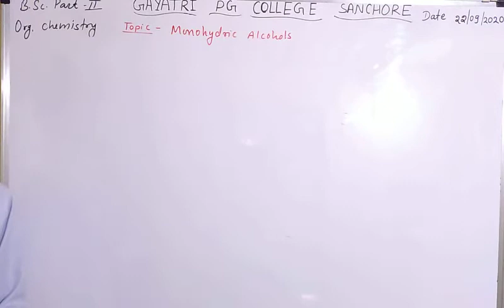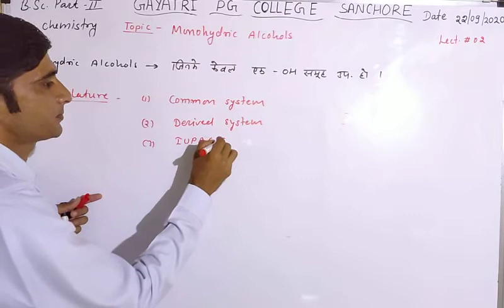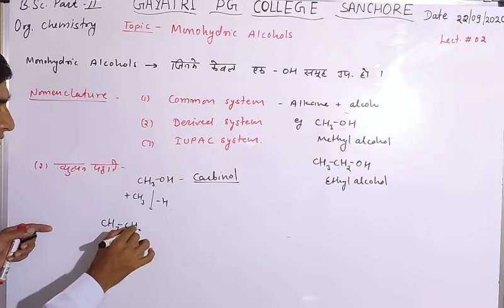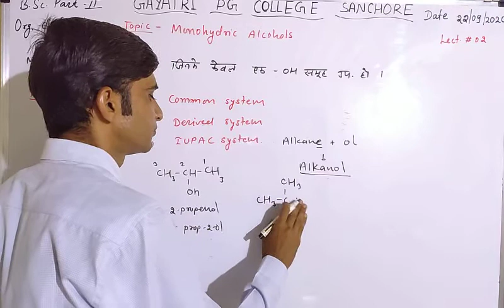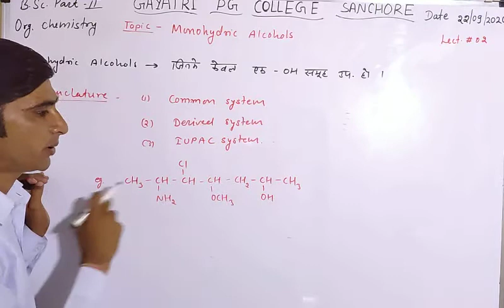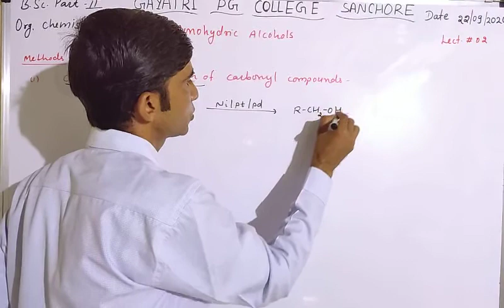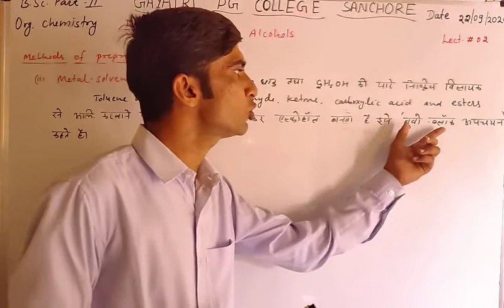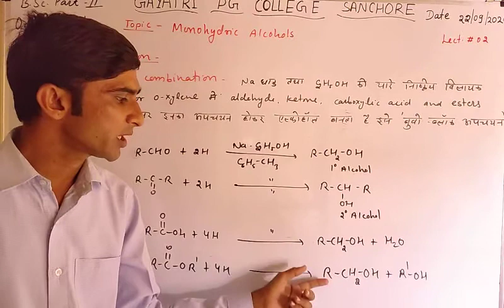B.Sc. Part ll Organic chemistry Lect.#02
Monohydric Alcohols